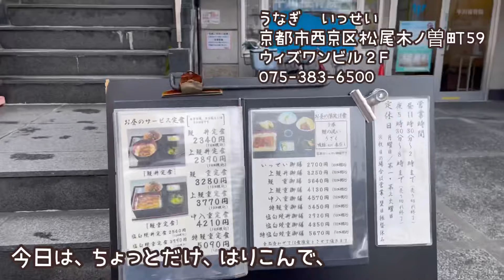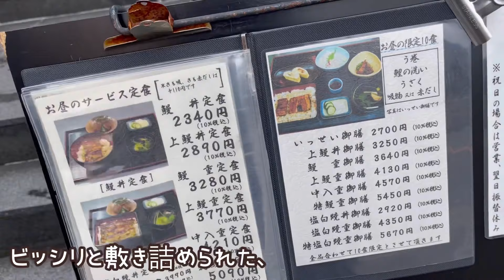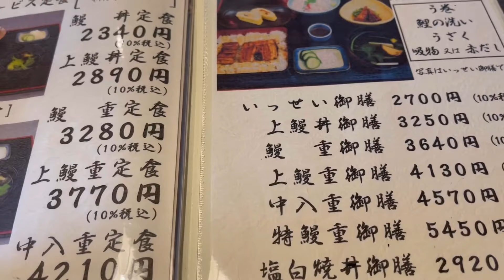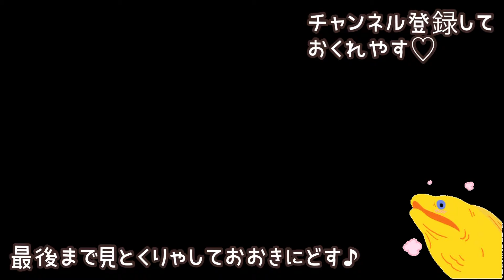【京都】疲れたので鰻を食べに行ったら、めっちゃ元気出た。上桂「うなぎいっせい」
上桂で人気のうなぎ屋さんでお得な鰻丼ランチをいただいてきました。
元気でました。

ミュージシャン: Ilya Truhanov

 Kyoto Japan

3玉まで無料で増量できるお蕎麦屋さん♡日常使いに最適♡かき揚げめっちゃ美味しい♡soba